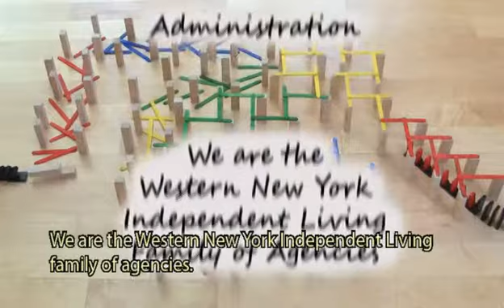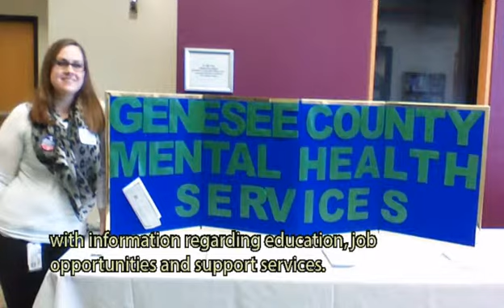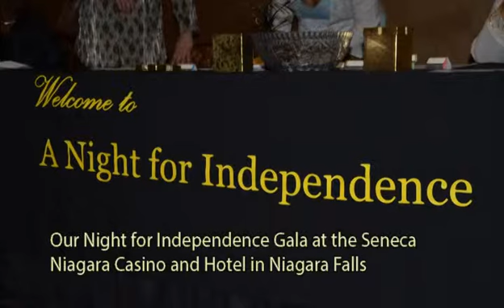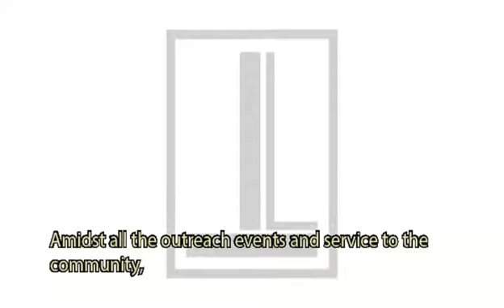2013-14 Annual Dinner: Year in Review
A Video which lays out the WNY Independent Living Year in Review